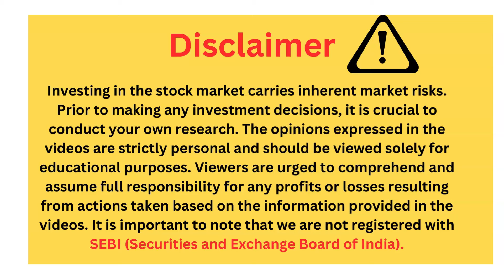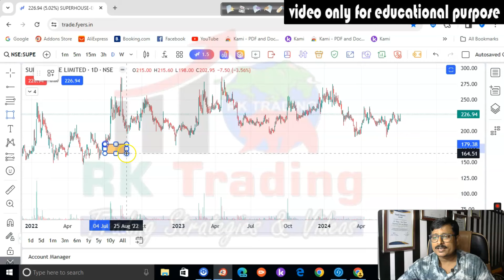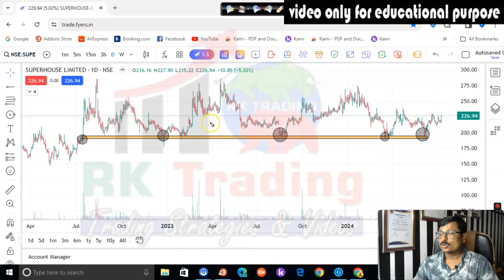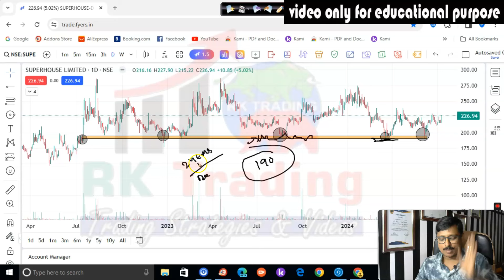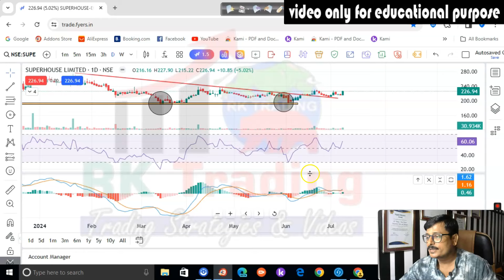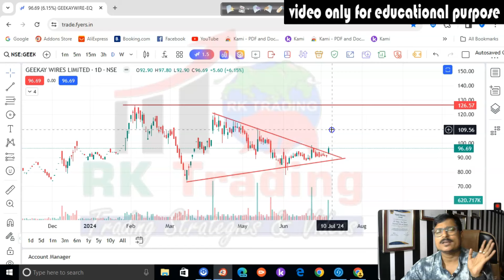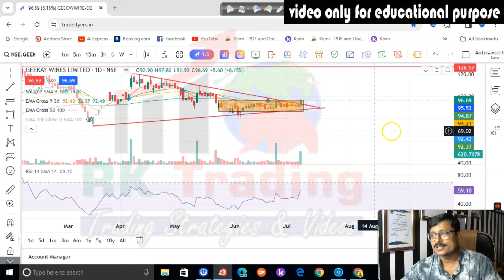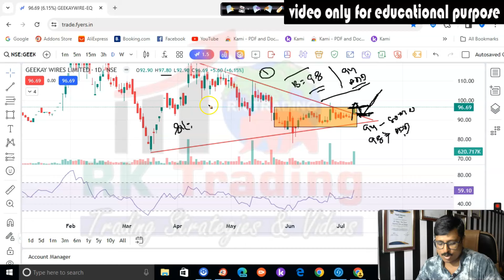Weekly Share for Swing Calls |Paisa to Banega| 09th July 2024 by Rk Trading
नमस्कार दोस्तो! इस वीडियो में हर बार की तरह 2 स्टॉक मैंने आपके लिए चयन किया है, जिसमें सप्ताह का शेयर बनना यानी कि आपको मुनाफ़ा कमा कर देने की पूरी संभावना है.. साथ ही वीडियो में चार्ट के हिसाब से एंट्री प्राइस कैसे निकालते हैं उसे भी मैंने आपको समझने की कोशिश की है..उम्मीद है की आपको वीडियो पसंद आएगा..